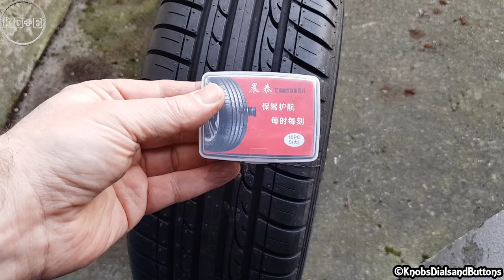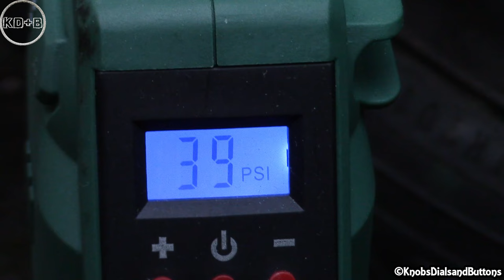Tire Repair - Fastest and Cheapest Puncture Repair Kit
Vacuum tire repair nail kit demonstration and test. This handy tubeless tire repair kit is designed for emergency puncture repairs on cars, motorcycles and other vehicles. This small tire repair screw is for repairing a 1mm to 3mm hole and the larger size screw is for repairing 3mm to 5mm holes. Use the small one if your car or motorcycle tire is punctured with a small & thin nail. If the nail is larger, then use the bigger size. In this video I am only demonstrating how to use the repair kit. I am not endorsing or recommending the use of the kit as a permanent tire repair. 👍

🚗 Tire Screw Repair Kit ~

Under no circumstances will Knobsdialsandbuttons be responsible or liable in any way for any content, including but not limited to, any errors or omissions in the content, or for any loss or damage of any kind incurred as a result of any content communicated in this video, whether by Knobsdialsandbuttons or a third party. In no event shall Knobsdialsandbuttons be liable for any special, indirect or consequential damages or any damages whatsoever resulting from loss of use, data or profits arising out of or in connection with the availability, use or performance of any information communicated in this video. Due to factors beyond the control of Knobsdialsandbuttons, it cannot guarantee against improper use or unauthorized modifications of this information. Knobsdialsandbuttons assumes no liability for property damage or injury incurred as a result of any of the information contained in this video. Use this information at your own risk. Knobsdialsandbuttons recommends safe practices when performing any do it yourself repairs and or with tools seen or implied in this video. Due to factors beyond the control of Knobsdialsandbuttons, no information contained in this video shall create any expressed or implied warranty or guarantee of any particular result. Any injury, damage, or loss that may result from improper use of these tools, equipment, or from the information contained in this video is the sole responsibility of the user and not Knobsdialsandbuttons.

Tire plug kit
Tyre plug kit
Mushroom plug tire repair
Tire repair kit
Tyre repair kit
Puncture repair
Tire puncture repair
Car tire repair
Motorcycle tire repair
Van tire repair
Truck tire repair
Puncture repair kit
Tire fix
Best puncture repair
Quickest puncture repair
Easiest puncture repair
Quick tire fix
Quick puncture repair
Easy puncture repair
Tyre fix
Puncture fix
Tire plugging
Tyre plugging
Tire
Tires
Tyre
Tyres
Puncture
Punctures
Repair
Repairs